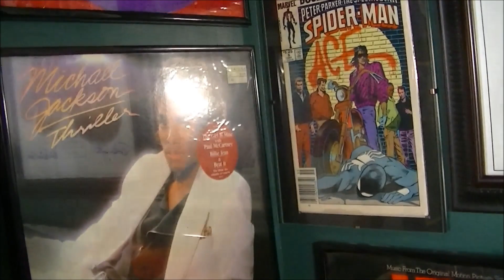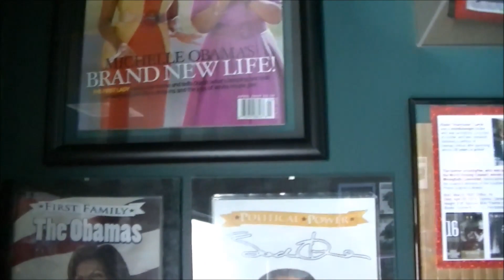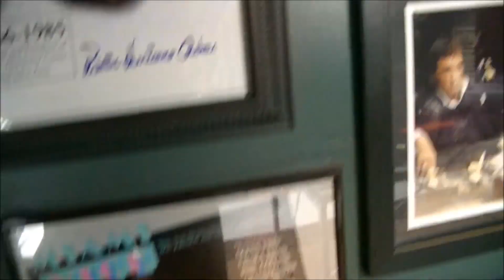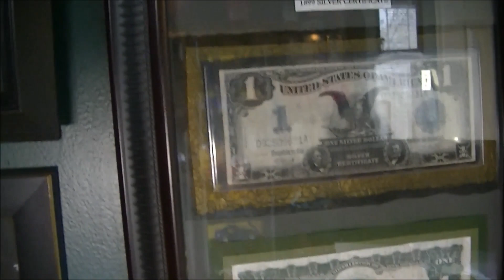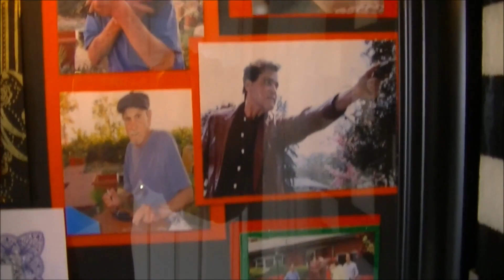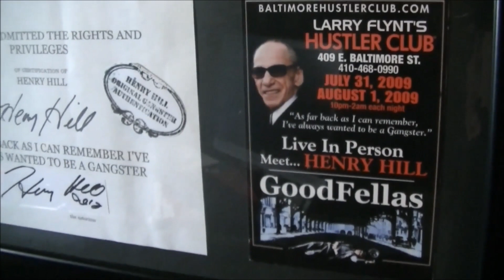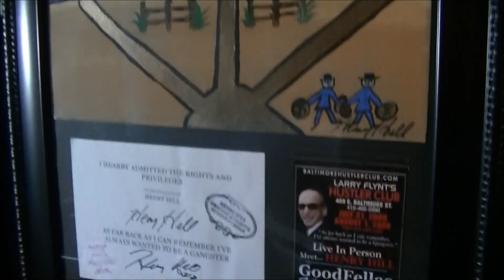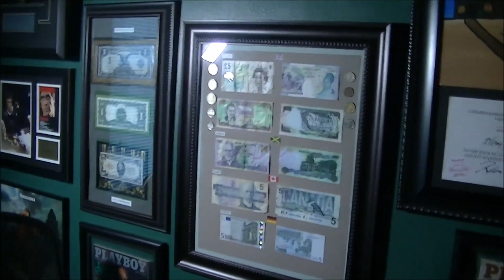Collection Room Tour PT3 Memorabilia office/personal museum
A mixed collection of memorabilia tour of personal home office/museum.
Model cars, comic collectibles, autographs and more.